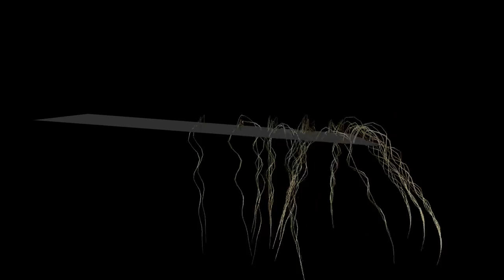Basic 3D simulation of hair...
... using Autodesk Maya with Duncan Brinsmead's* nHair. It simulates hair follicles in a field of gravity. All I did was animate the rotation of the flat plane on which the hair is planted. The hair, here in a rather low resolution, follows the translation of its base in a way we perceive as "natural motion".

I made this rather dark test movie for a tutorial about ramps. There are several ramps involved in the hair in this clip, one of which determines the thickness, another one the baldness.

As the author of several books on Maya around 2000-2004 I still enjoy calling up the program for mere fun.